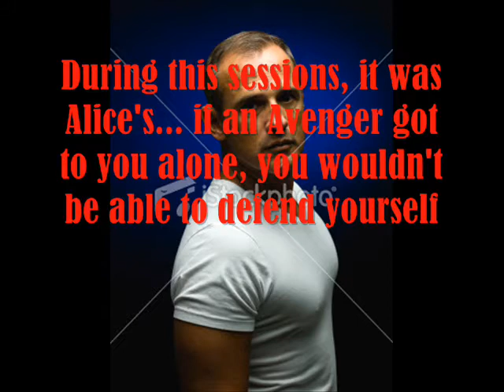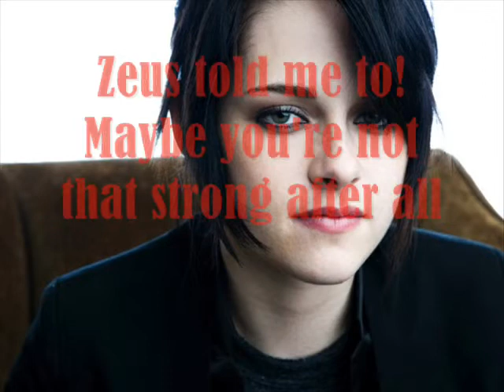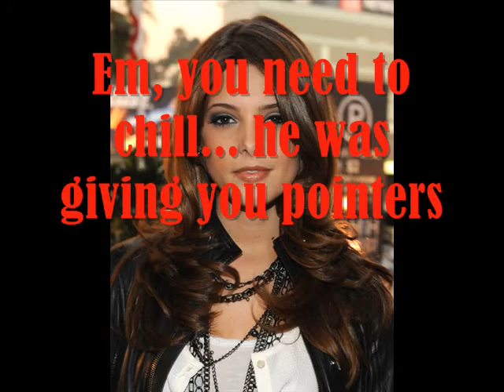Royalty and Vengeance Pt 1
Ok!! This is the beginning of my new series!! I really hope you like it!!

 It seems pretty intense and its kinda different so yes!! ENJOY!! Special thanks to wisconsincountrygal for coming up with the idea in general!!

YOU KNOW I WANT LONG COMMENTS!! ALL OF YOU HAVE BEEN PRETTY SPOT ON ABOUT IT!!